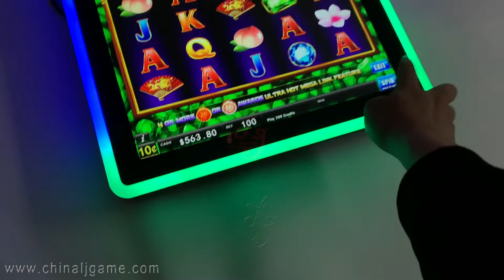32 Inch 27 Inch Capacitive Touch Screen Mega Link Slot Gaming Slot Touch Monitors For Sale